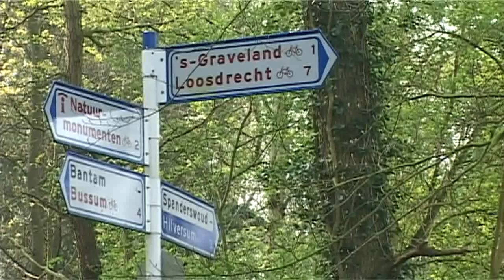ATB Karina Hendriks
Karina Hendriks is landschapsarchitect en heeft haar atelier in de Ten Boomstraat. Een videoportret.